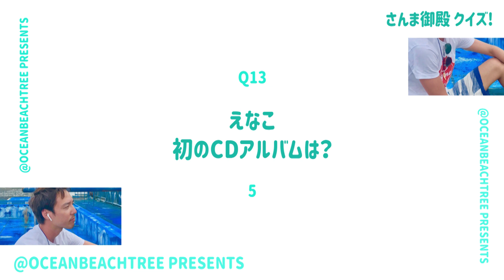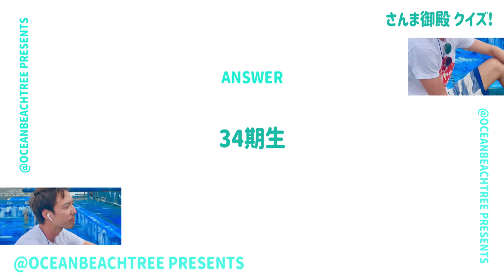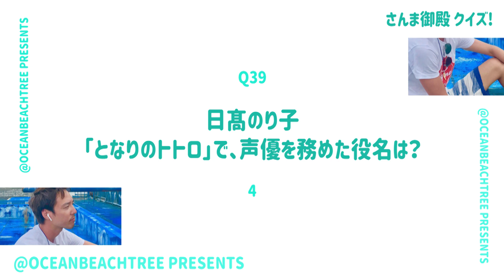さんま御殿【7月13日放送/大西流星/金城碧海/玉井詩織】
夏の超特大さんま御殿!!3時間スペシャル

日本テレビ系 2021年7月13日（火）19:56～22:54
‹出演者›
司会：明石家さんま
人気声優 大集合SP：石塚英彦 / 楠木ともり / 白井悠介 / 竹達彩奈 / 中川翔子 / 浪川大輔 / 日高のり子 / ファイルーズあい / 松本梨香 / 宮村優子 / 山寺宏一 / 和氣あず未
話題の人：えなこ / 大西流星（なにわ男子 / 関西ジャニーズJr.） / 麒麟・川島 / 下野紘 / DAIGO / 高橋ひかる / 玉井詩織（ももいろクローバーZ） / 長州力 / ハナコ / 渡邊雄太
怒り人が怒りまくりSP：王林（りんご娘） / 蛙亭 / 河北麻友子 / 金城碧海（JO1） / 立川志らく / 出川哲朗 / ヒコロヒー / ヒロミ / 星咲英玲奈 / 峯岸みなみ / さらば青春の光・森田

『踊る!さんま御殿!!』（おどるさんまごてん、英称:DANCING SANMA PALACE）は、日本テレビ系列で1997年10月28日から毎週火曜日19:56 - 20:54に放送されているトークバラエティ番組。司会を務める明石家さんまの冠番組。通称は「さんま御殿」「踊る御殿」「御殿」

大西 流星（おおにし りゅうせい　2001年8月7日 - ）は、日本のアイドル、俳優、タレント。